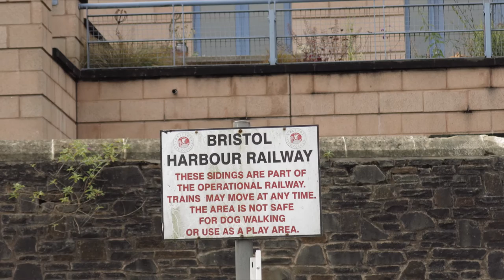Bristol Docks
A visit to Bristol Floating Harbour on 15/07/2015.